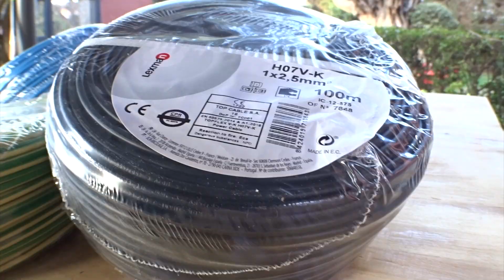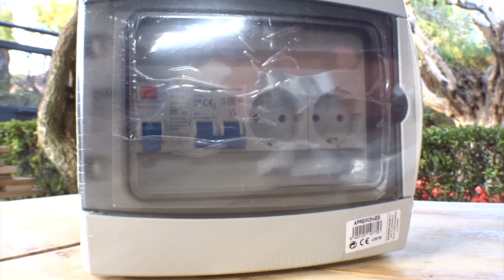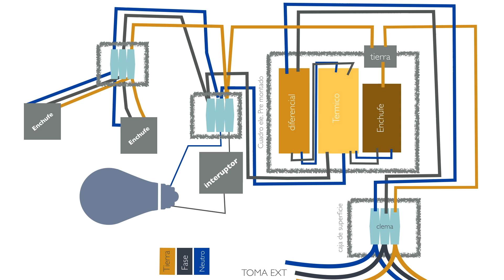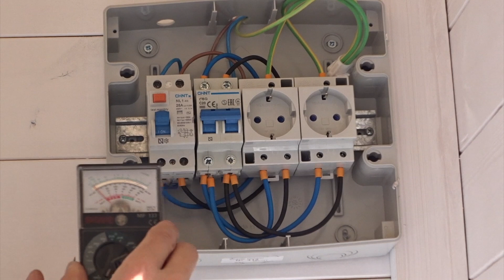Como hacer una instalación eléctrica básica | WORKSHOP SERIES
AQUÍ ABAJO TIENES MUCHA MÁS INFORMACIÓN
En esta ocasión voy a explicarte como hacer una instalación eléctrica básica de forma muy facil. Te puede servir para cualquier cuarto de tu casa o si quieres entender como funciona un circuito básico de electricidad.

Tengo que dar las gracias a mi suegro que me ha explicado lo básico para poder hacer la instalación eléctrica de mi taller.

Los materiales para hacer esta instalación eléctrica los puedes encontrar

📸  MI CÁMARA PARA YOUTUBE
Se que os gusta mucho mi forma de grabar los videos y es por eso que tambien os dejo links a mi equipo de grabacion para que os hagais una idea de lo que uso.

🔻 Que estoy haciendo ahora?